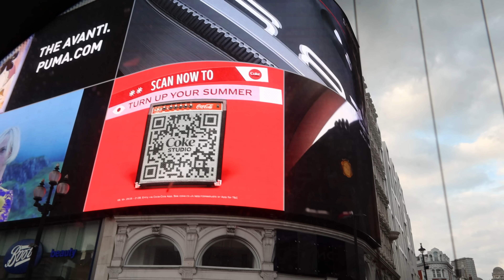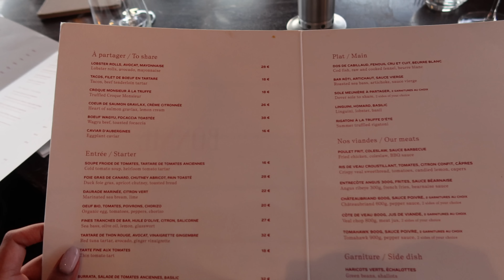Paris luxury outlet shopping (YSL, GUCCI, BOTTEGA) haul + Benefit Cosmetics UK advent calendar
Hey friends, welcome to another vlog! We had a quick trip to Paris where we visited La Vallee Village for some luxury outlet shopping and I managed to pick up some pieces from Saint Laurent and Bottega!

LINKS
Benefit Cosmetics UK

Bottega white trousers